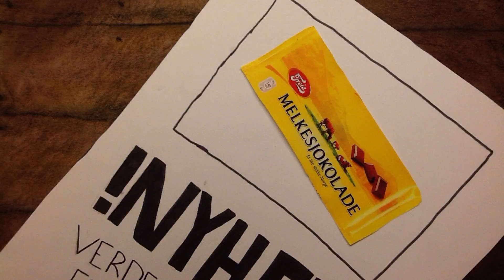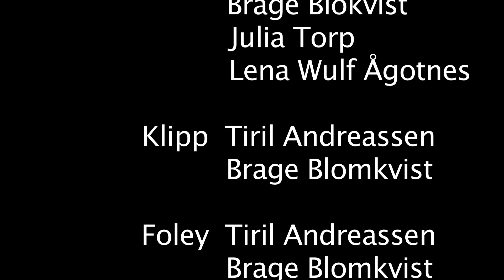Toms sjokoladehevn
Animasjonsfilm